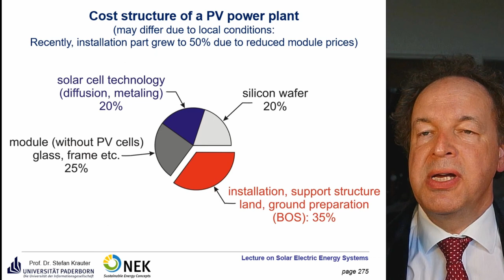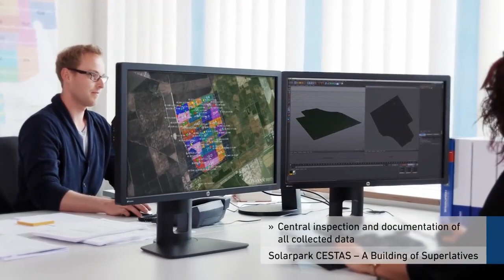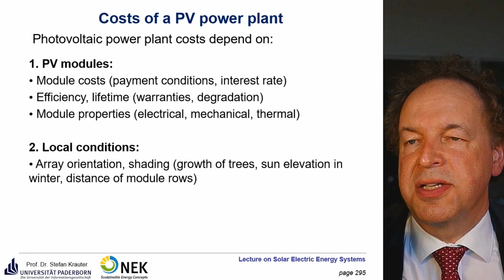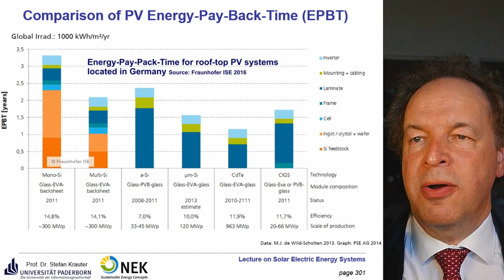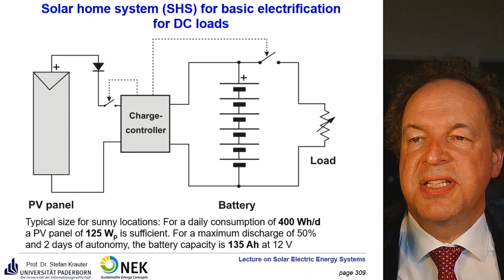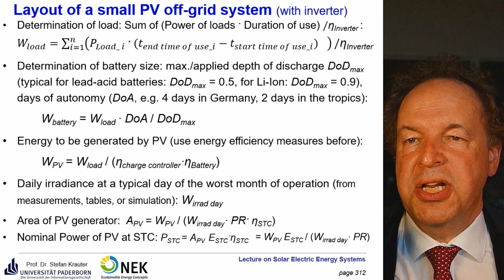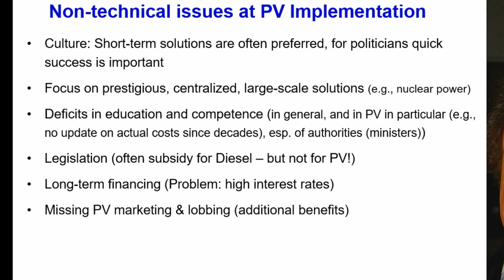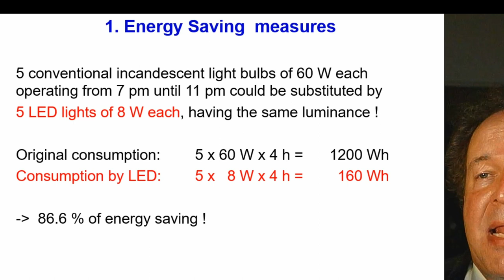Solar Electric Energy Systems 06 - Photovoltaic systems: Mounting, BoS, On- and Off-grid (SHS)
00:59 Balance of Systems Costs (BoS) at a photovoltaic energy system
01:42 PV Mounting structures: Technical specifications, materials, features, wind load
04:48 Fixation of PV modules on mountain structures
05:47 Foundations: Historical and actual developments (earth screws)
07:19 Example of efficient mounting by Krinner at 300 MW solar park CESTAS
11:07 Roof mounting of PV modules
13:07 Tracking vs. fixed PV modules
14:16 Cost components of a PV power plant (mechanical, electrical, BoS)
21:34 Energy Payback Time (EBT) of PV power plants
23:50 Greenhouse gas resp. CO2 emissions (balance of manufacturing, operation, recycling)
27:06 Off-Grid-Systems: History, Solar Home System (SHS) with battery, charge controller, inverter
32:42 Simple layout and calculation of an off-grid PV system
36:50 Markets for off-grid PV systems
38:51 Cost share during a lifecycle of 20 years
39:40 Important points for PV project implementation (grid connection, PPA, carbon trading, taxes, warranties, infrastructure)
42:41 Non-technical issues for PV implementation